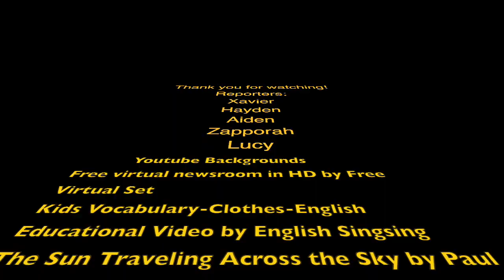Announcements 1.24.2020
This video is about Announcements 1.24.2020